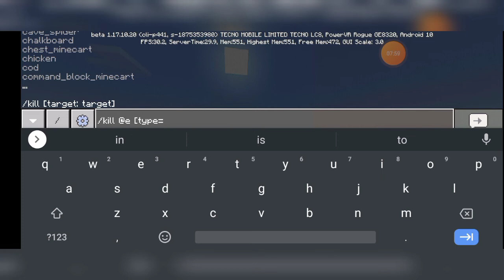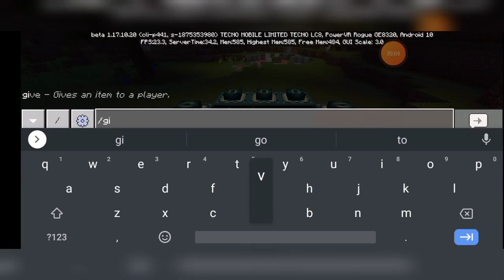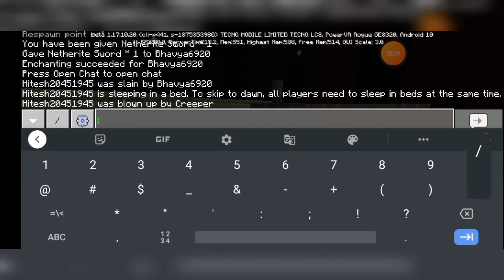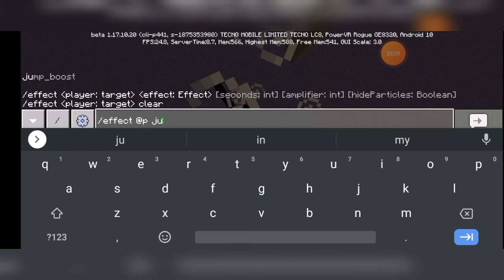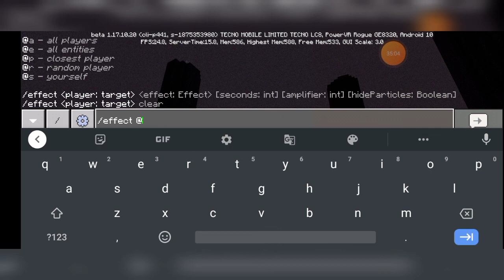Minecraft manhunt, but there are multiple twists